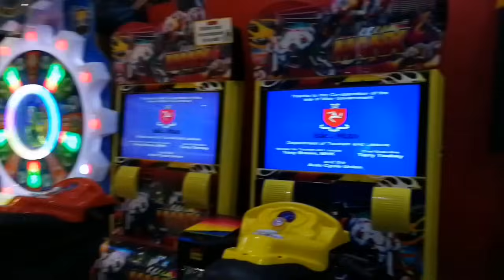Bonding With Family